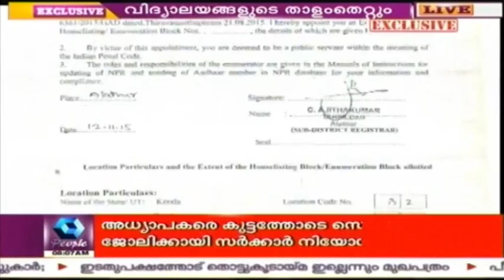People Exclusive: Govt Teachers To Be Sent For Census Work